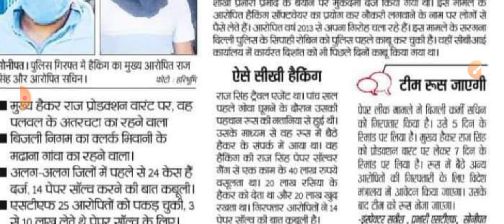hssc breaking | haryana police | russia ukraine news